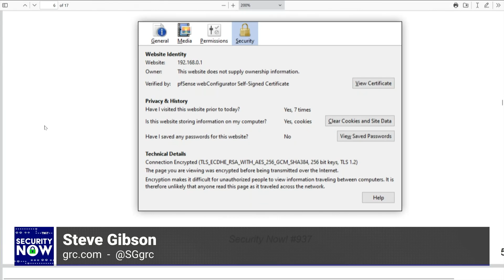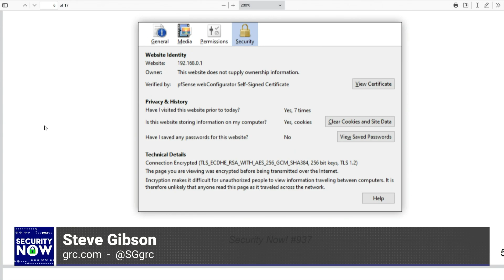Preserving HTTP in Home Networks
On Security Now, Steve Gibson and Leo Laporte discuss the reasons why local HTTP connections within private networks should be allowed without encryption and authentication requirements.